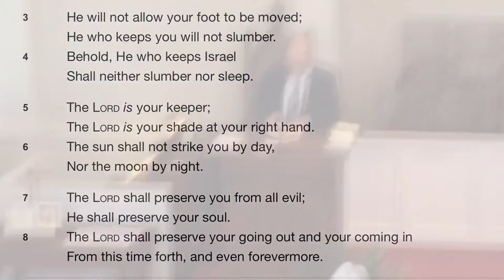"Traveler's Advisory" by Rev. Glenn Giles